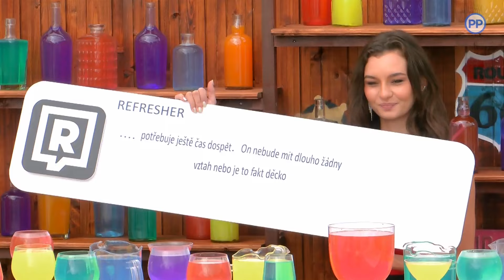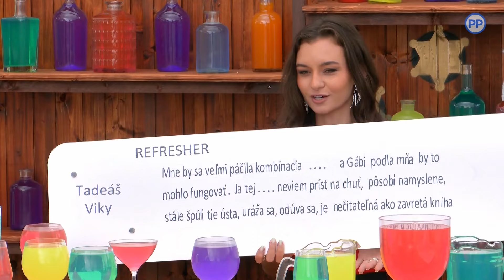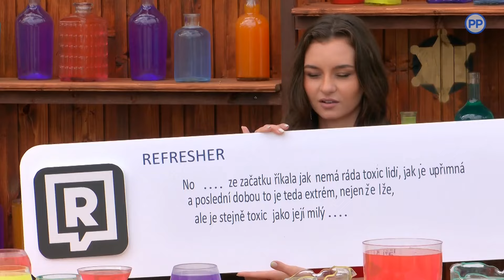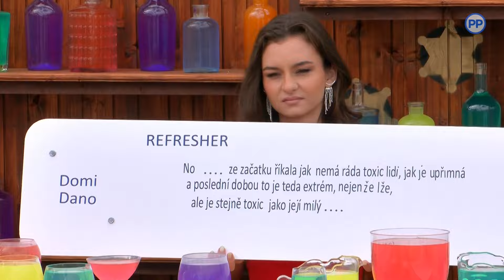Komenty a Juliina misia | Love Island SK&CZ 2024